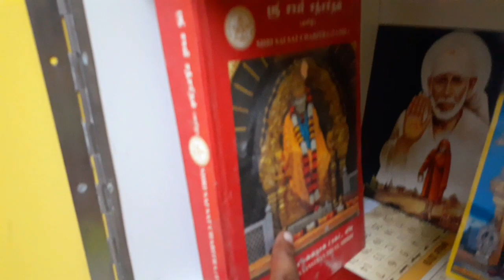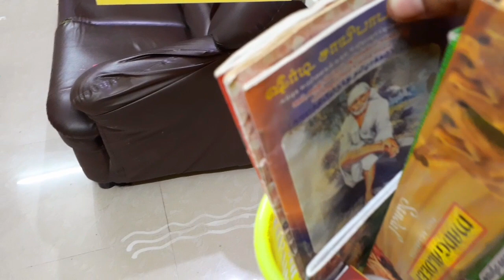Pooja Room Tour and Organisation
Hi Friends,In this video i have shared my Pooja Room Organisation..